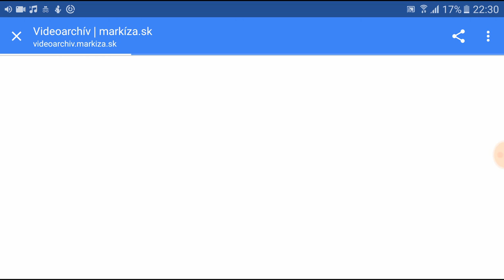HU:MAN reštaurácia Ľubo Herko schudol 23 kilogramov v CrossBeFit Žilina -Teleráno